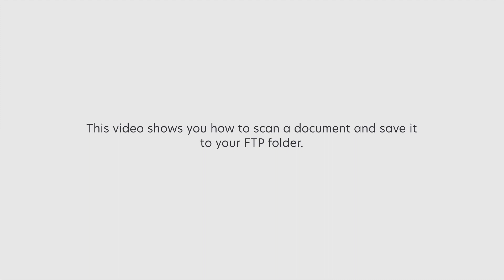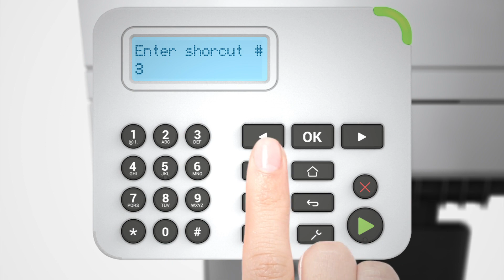Lexmark—Scanning to an FTP folder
Learn how to create a scan to an FTP folder shortcut and access it on the printer.